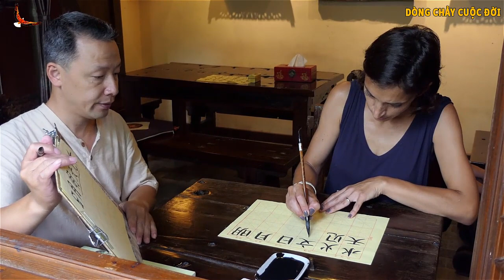10 Giới hạn trong Cuộc đời cần Sự Tỉnh táo và thật sự Lạnh lùng - DCCĐ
Danh mục
Mọi người và Blog
Giấy phép
Giấy phép chuẩn của YouTube
Danh mục